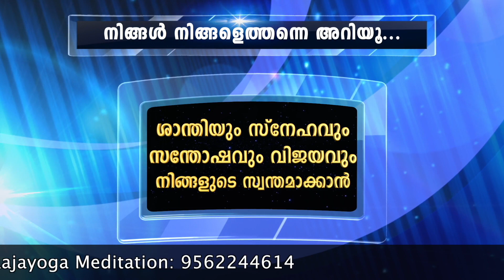Ramayana Kadhasaram Episode 26